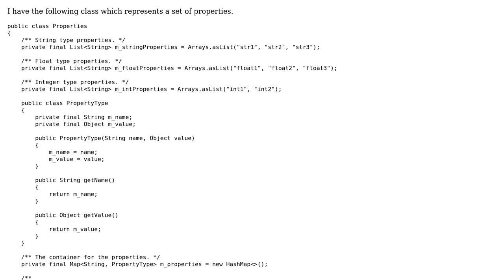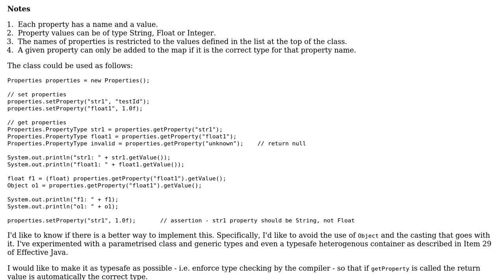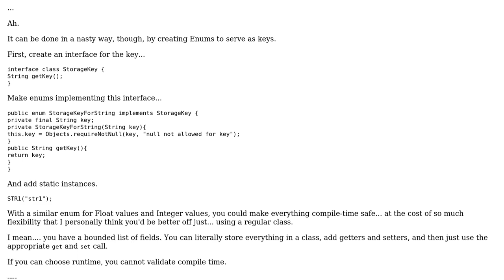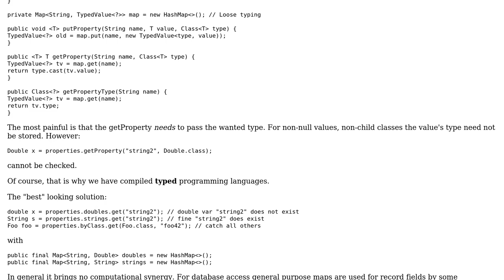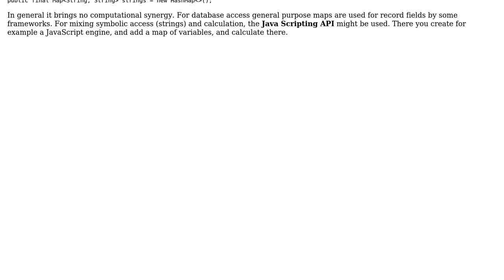Alternative to using Object and casting in a map (2 Solutions!!)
Alternative to using Object and casting in a map

With thanks & praise to God, and with thanks to the many people who have made this project possible! | Content (except music & images) licensed under CC BY-SA | Music | Images & others | With thanks to user Pimgd user ksl user Joop Eggen user Heslacher and the Stack Exchange Network Trademarks are property of their respective owners. You are responsible for your own actions.